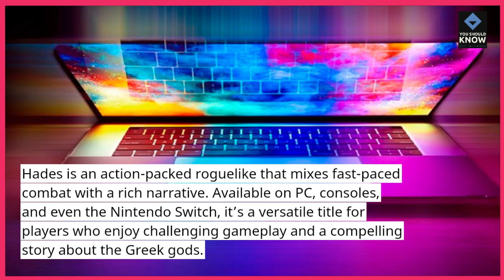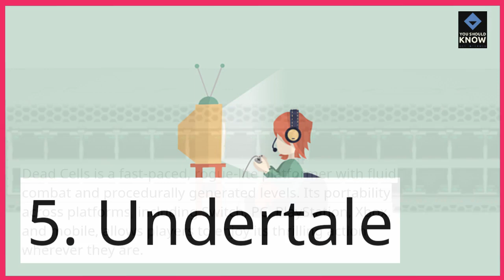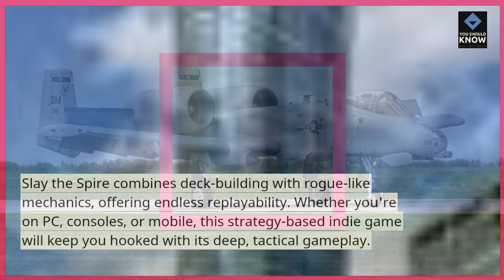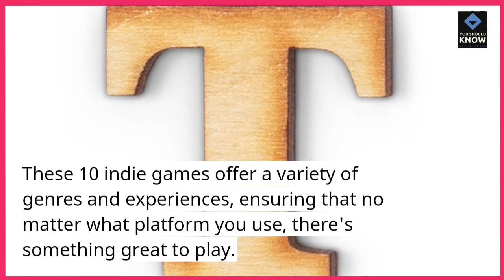Top 10 Indie Games You Can Play on Any Platform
Check out the top 10 indie games that you can enjoy on any platform, from consoles to PC and mobile. These versatile games provide a fun and immersive experience, no matter where you play.